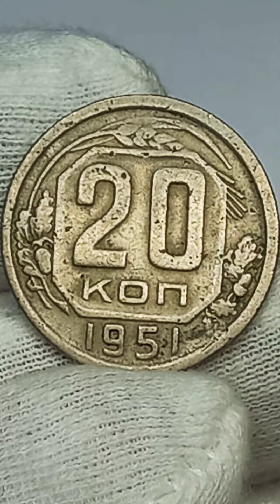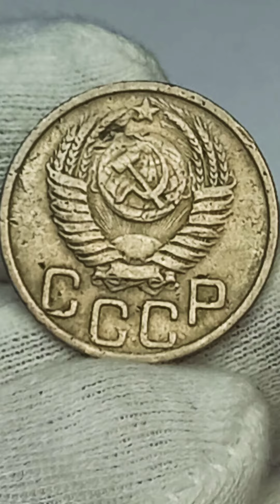20 копеек 1951 года.